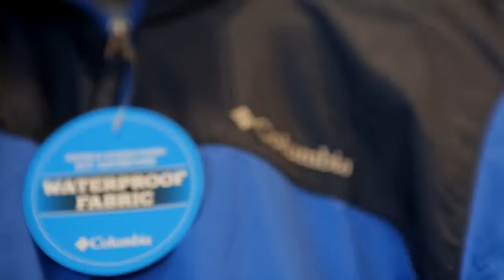Style Edit: Weekend Wear AW18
Style Edit with Susie Smither for AW18.